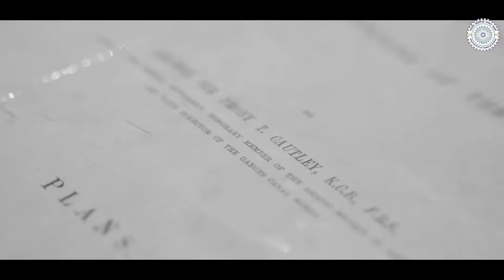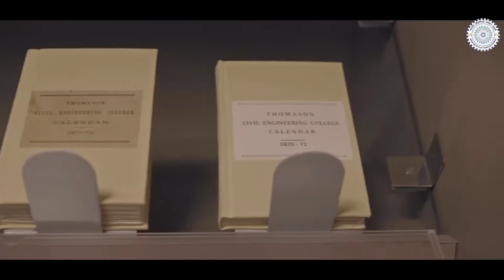Pioneering Excellence Since 1847: The Timeless Legacy of IIT Roorkee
Insight in to IIT Roorkee's rich history, innovative projects, and vibrant campus life.

Author of the Video: Media Cell, IIT Roorkee